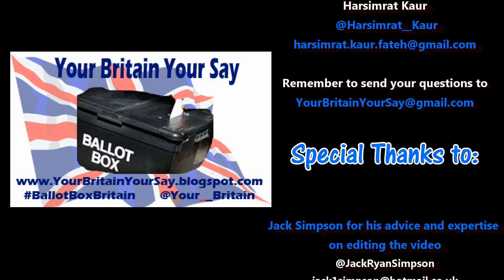Your Britain Your Say -- Interview with Paul Uppal MP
@Your__Britain (double underscore)

To stay updated with new videos, audio uploads and programmes like

Waheguru!